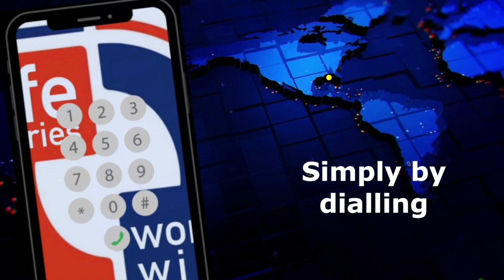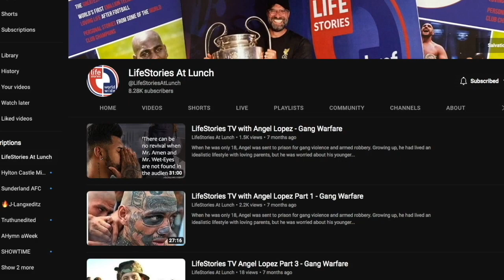Lifestories TV Joshua Massey Part 3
Josh is a visionary for change. He has inspired community leaders and local citizens in Ennis, Texas to improve their level of productivity. He has travelled widely and has taken time out from his busy schedule to join us to tell his us story. Join us on Monday to hear Joshua's wonderful story.

HOW CAN I KNOW GOD | lifestoriesworldwide